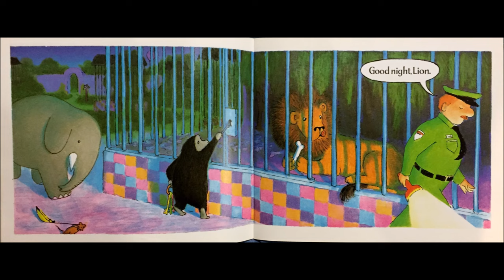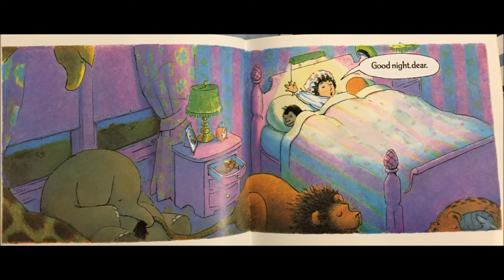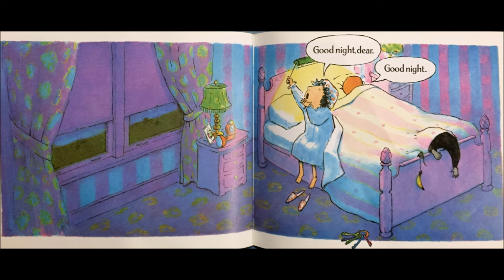Good Night Gorilla - Peggy Rathmann - Bedtime Story - with Narration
Good Night, Gorilla written by Peggy Rathmann.  It is colorfully narrated by Darth_Dracuul so the kids can easily read along page by page with him or just listen if they like. Each page is carefully illustrated and prominently displayed for easy viewing. Thank you for stopping by and don't forget to check Bed Time Stories Playlist on our Planet Shnars YouTube Channel for more great stuff like this.